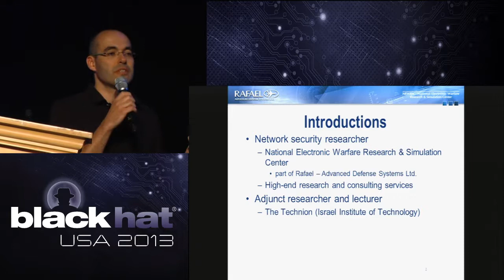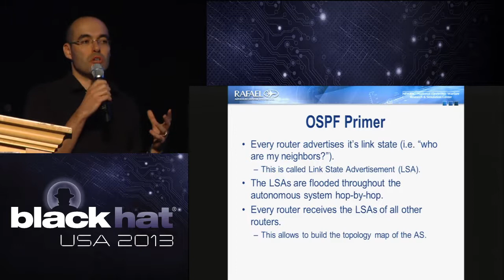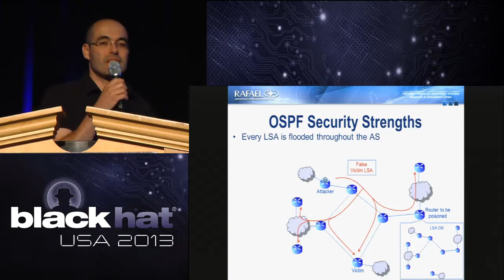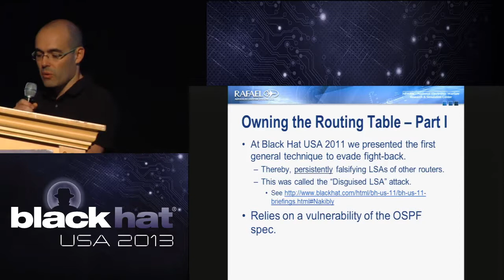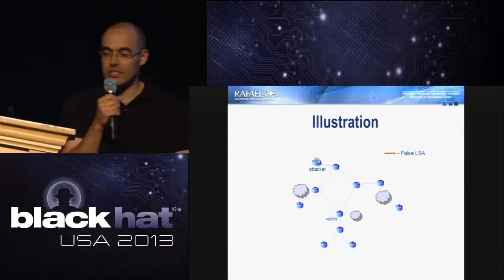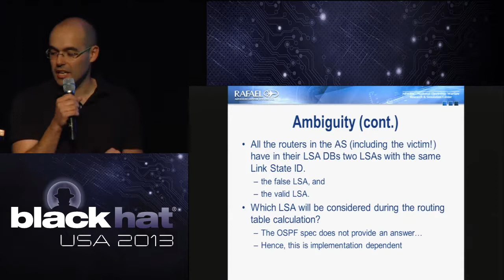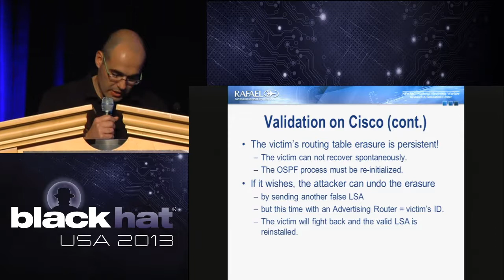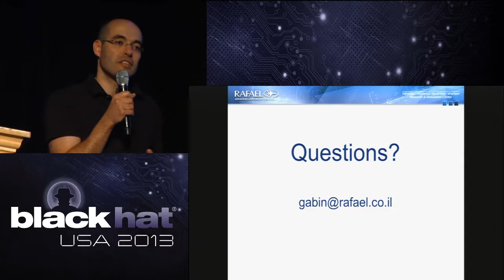Black Hat USA 2013 - Owning the Routing Table - Part II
By: Gabi Nakibly

The holy grail of routing attacks is owning the routing table of a router. In this work we present a powerful OSPF attack that exploit a newly discovered ambiguity of the OSPF protocol -- the most popular routing protocol inside autonomous systems (AS). The attack allows an attacker who gained control over just a single router in an AS to control the routing tables of all other routers in that AS. The attack may be utilized to induce black holes, network cuts or longer routes in order to facilitate DoS of the routing domain or to gain access to information flows which otherwise the attacker had no access to. The attack can also be used to easily DoS a victim router using a single packet. A multi-vendor effort is now under way to fix this vulnerability which currently inflict many of today's OSPF routers. This work is a sequel to the work "Owning the Routing Table" we presented at Black Hat USA 2011.

This is a joint work with Eitan Menahem, Yuval Elovici and Ariel Waizel of Telekom Innovation Laboratories at Ben Gurion University.